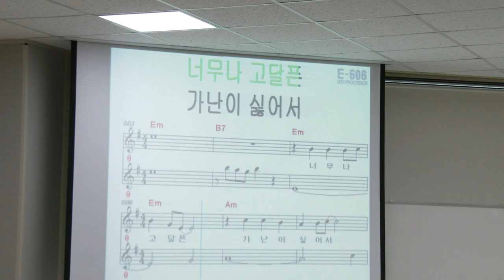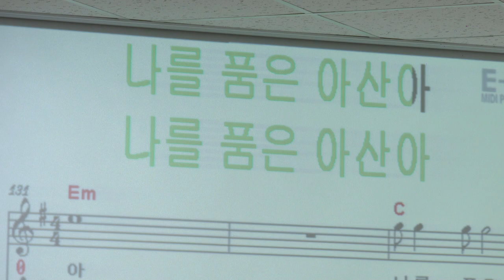김우란 가수 초청(아산아/김우란) 김포시 양곡읍 문화교육지원센타 근린공원 20-1-15영상감독 장털보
김우란 가수 초청
양곡읍 문화교육지원센타 근린공원